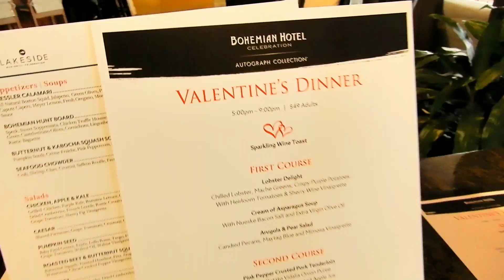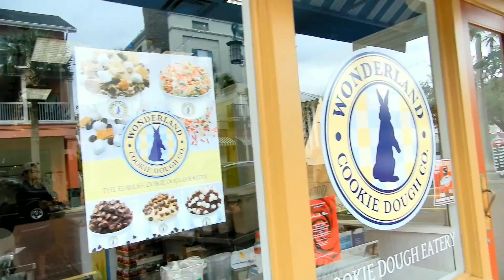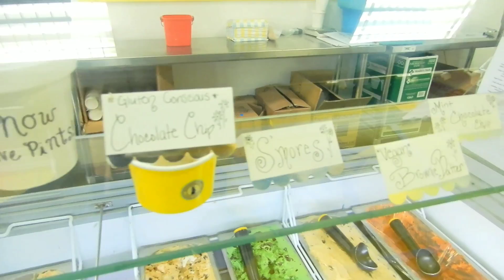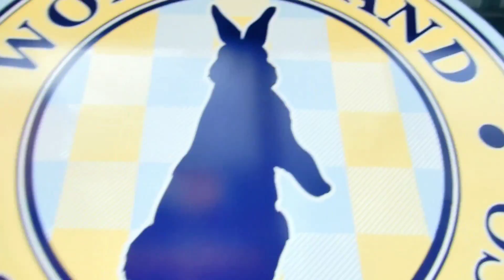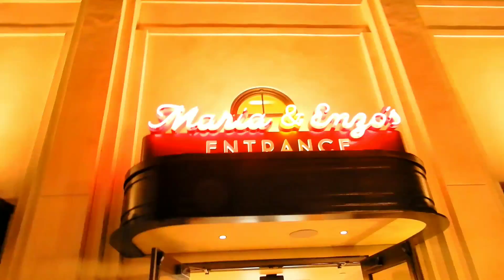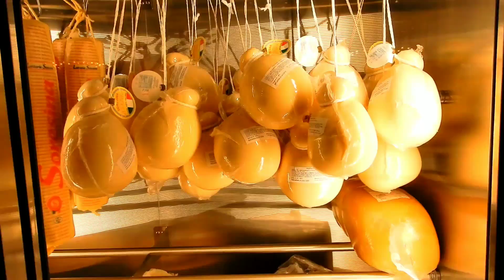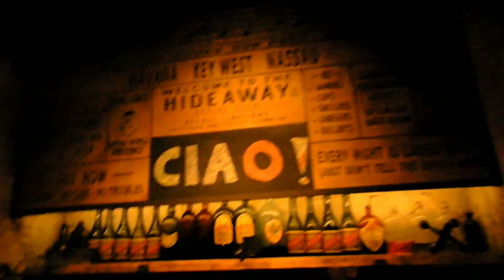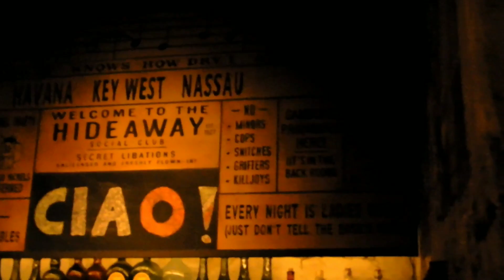Celebration Fl to Hollywood Studios to Disney Springs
Shawn and Sheeka meets up with James and Megan and visits Celebration, Fl then back to Hollywood Studios and going to Disney Springs to check out Enzo's Hideaway!! Special guest Prince Charming Dev!!

Get yourself a dope tshirt:
Negrorlando.rageon.com